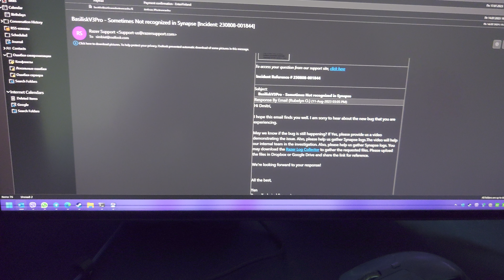Razer Basilisk Pro switching to rainbow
After recent update of Synapse, if Basilisk Pro is connected by Bluetooth, and PC goes to sleep/hibernation, the mouse first switches RGB to Bluetooth search for around a minute and then defaults to rainbow effect at maximum brightness, even if RGBs are completely disabled (can be seen before Bluetooth search mode)